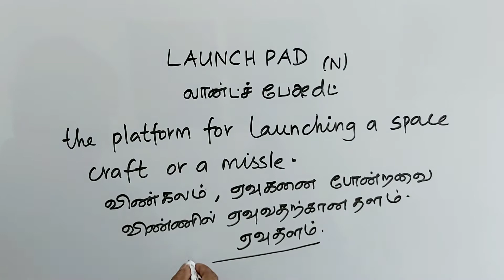LAUNCH PAD tamil meaning/sasikumar